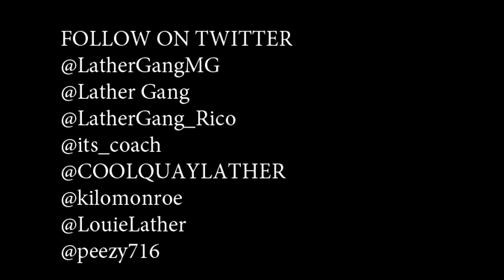Lather Gang "Girlfriend" Official Video